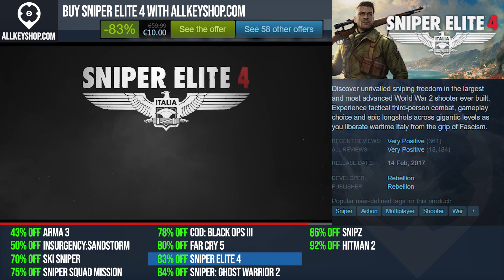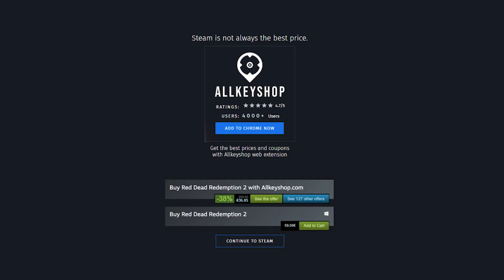Best Deals for the Top Sniper Games (PC, PS4, Xbox One)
0:00 Arma 3
0:20 Insurgency: Sandstorm
0:40 Ski Sniper
1:00 Sniper Squad Mission
1:20 COD: Black Ops III
1:40 Far Cry 5
2:00 Sniper Elite 4
2:20 Sniper: Ghost Warrior 2
2:40 SnipZ
3:00 HITMAN 2